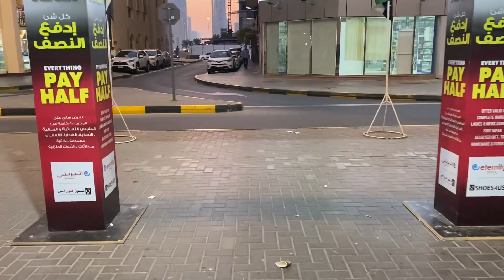Dubai ke ander first vlog || dubai lifestyle vlogs| dubai visite vlog